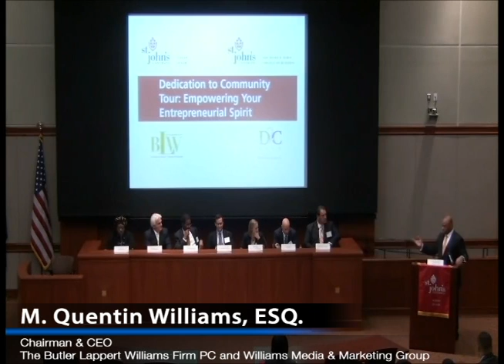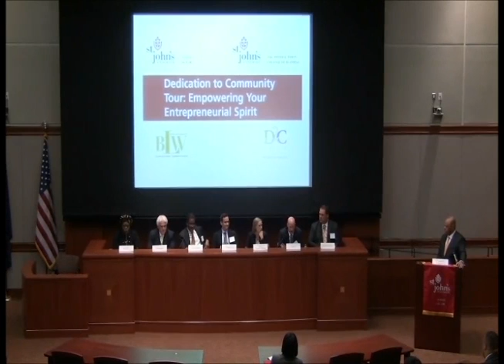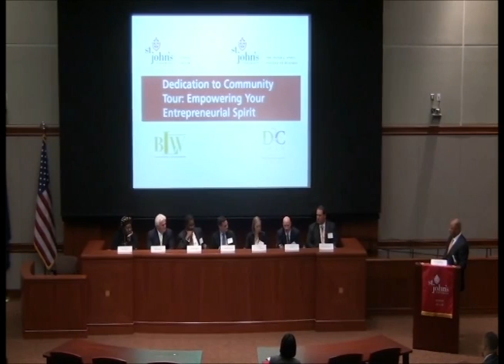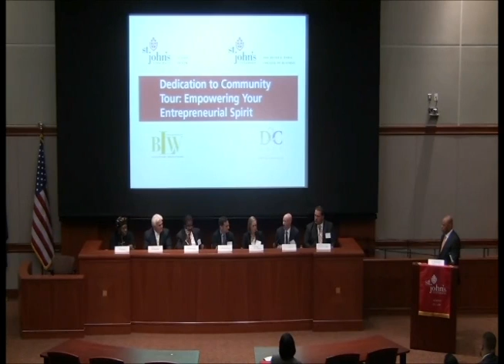Social Entrepreneurship & Mentoring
Industry Expert Octavius "Ted" Reid III discusses the importance of giving back through social entrepreneurship & mentoring in this video from St. John's University on October 22, 2012.